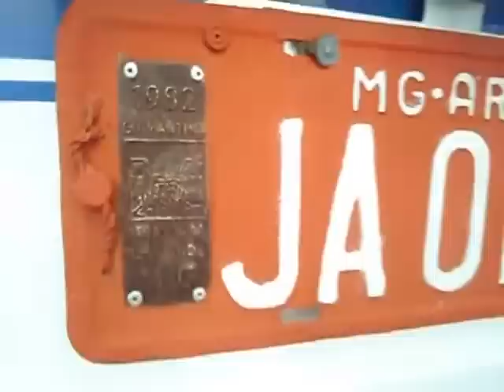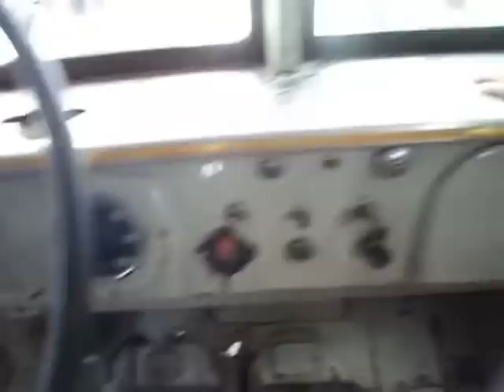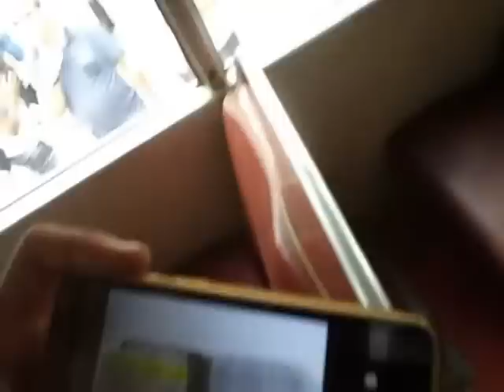Metropolitana Mercedes LP-321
Volte no tempo para conhecer essa raridade. Mais uma Jardineira em nosso canal.